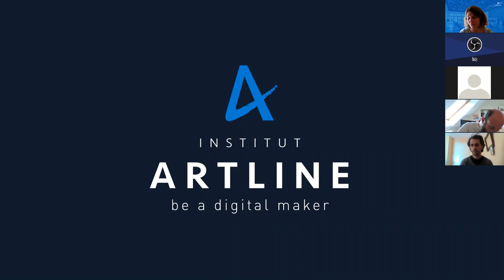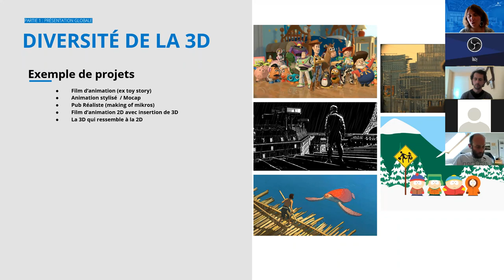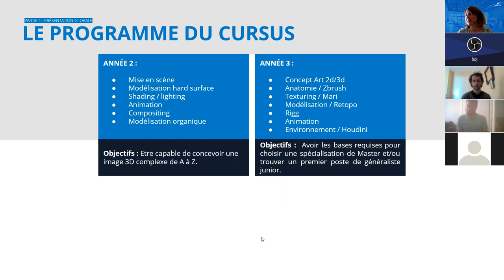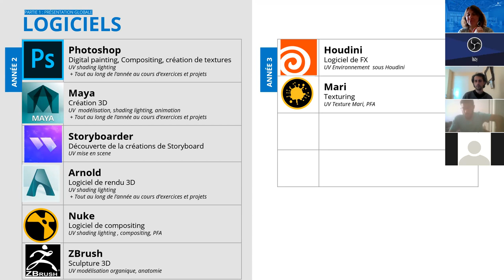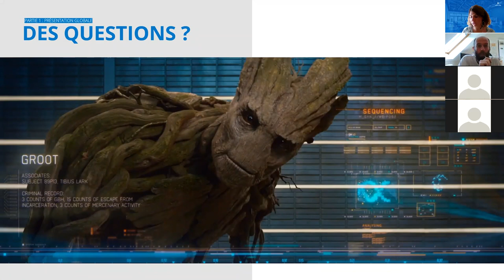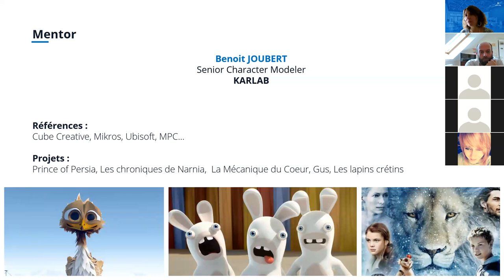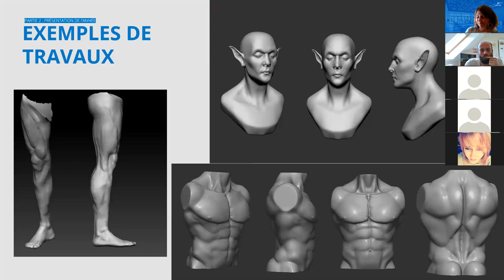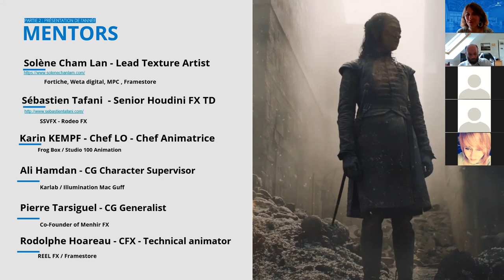Présentation du cursus Infographie 3D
Par Céline PISCHETOLA, notre responsable pédagogique. Découverte du cursus infographie 3D VFX lors de nos portes ouvertes 2021 et questions / réponses en direct